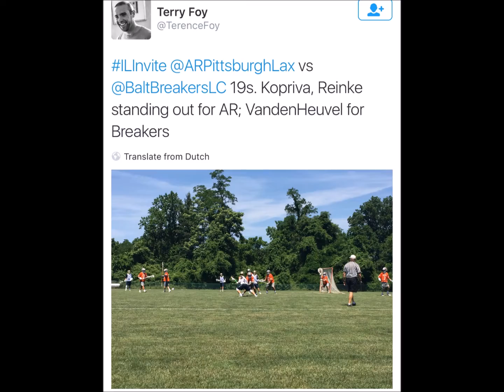Luke Kopriva (Goalie) ILRI Session 1 Highlights-American Revolution Pittsburgh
Inside Lacrosse Recruiting Invitational June 20-22, 2016
2019 uncommitted All-Star selection.